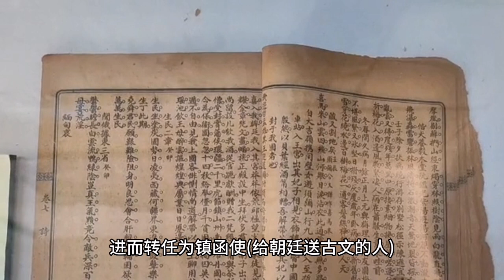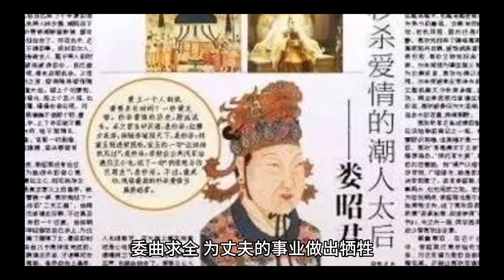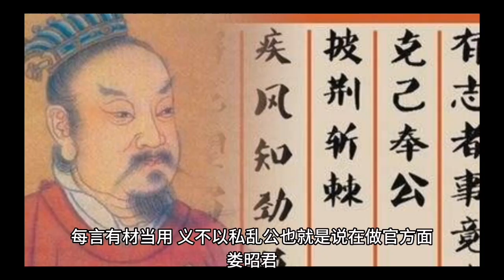中国历史上在位时间最长的皇后：明神宗皇后王喜姐#历史